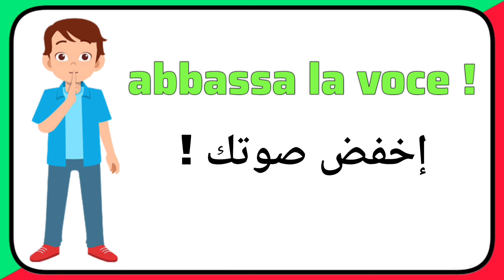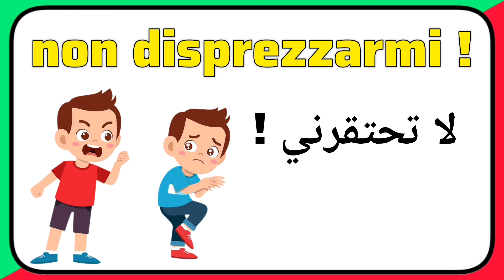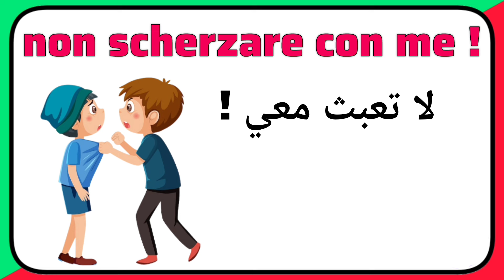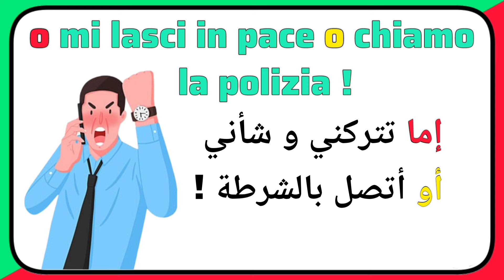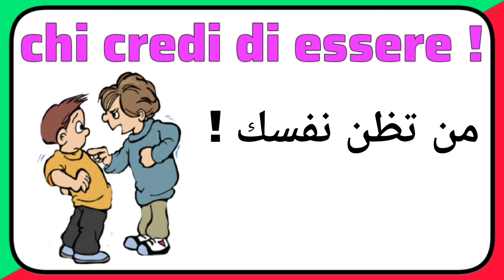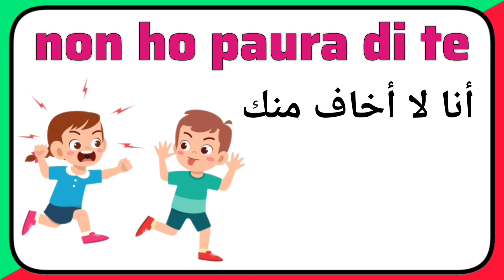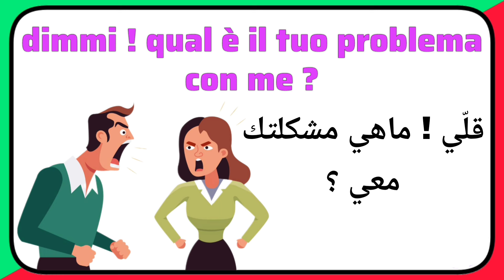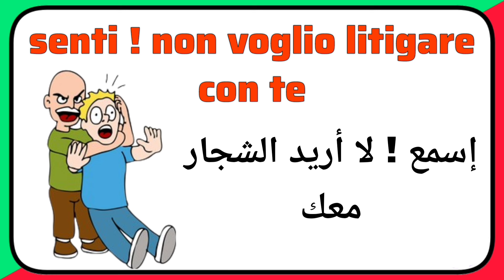أهم الجمل التي تحتاجها لتدافع عن نفسك باللغة الإيطالية | تعلم اللغة الإيطالية بسهولة